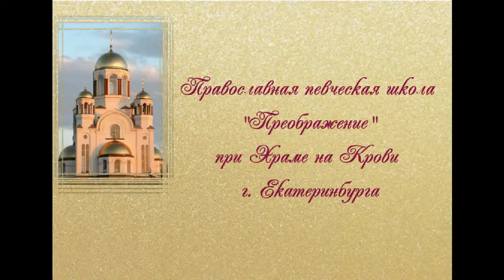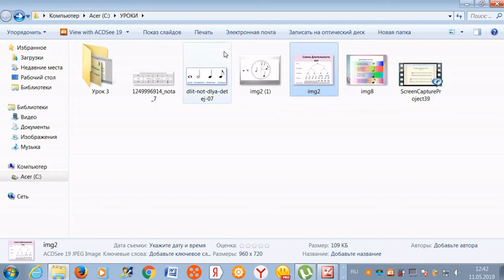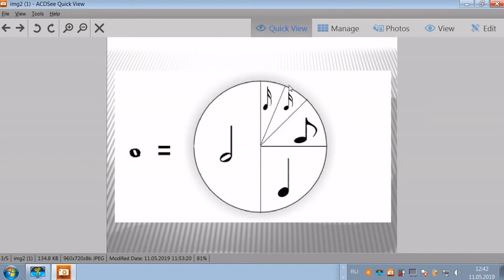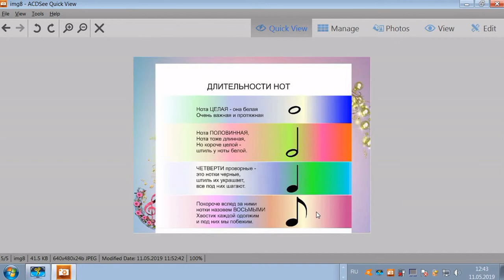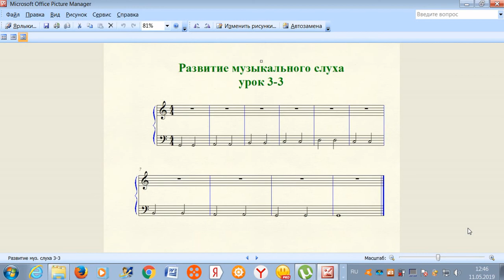Урок 3-3 по развитию музыкального слуха и нотной грамоте для начинающих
Мы продолжаем учиться «попадать в тон» — то-есть голосом точно повторять звук, который мы слышим.
В этой части урока тренировка для низких мужских голосов. Также вы узнаете, что такое "штиль"  в музыкальном понимании, как различаются ноты по их длительности, можно ли шагать под "восьмушки" и бегать под "половинки" и многое другое.